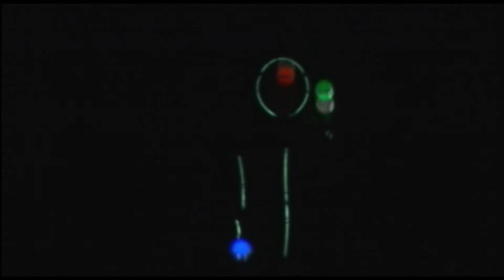The Glow Stick Man Youths Got Talent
This is me dressed up in The Glow Stick Man Outfit juggling with glow in the dark juggling balls and using glow in the dark poi! I am sorry to say that this is not the full video because at the end with the poi they became extremely tangled and I was unable to untangle them. For this reason the video was cut short! Hopefully I will get the full footage of this porformance from Rattons Got Talent which is when I did the full thing!!!

I ended up coming 4th fourth in Youths Got Talent which means that I am the 4th most talented child in Eastbourne. But don't forget that I also mucked up. Which means that I might of done much better!!!